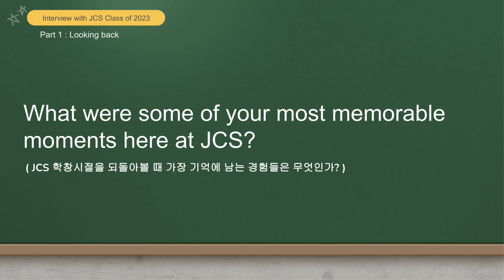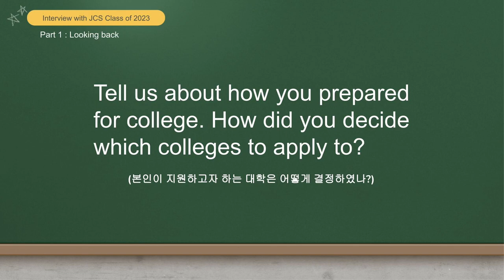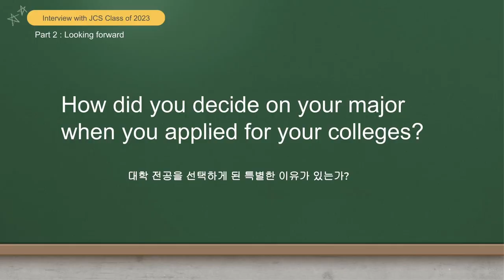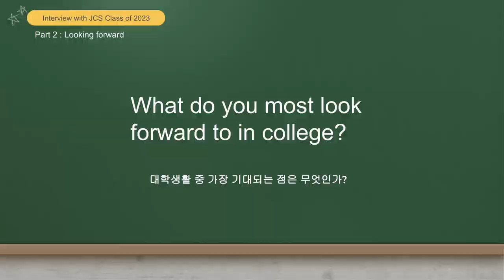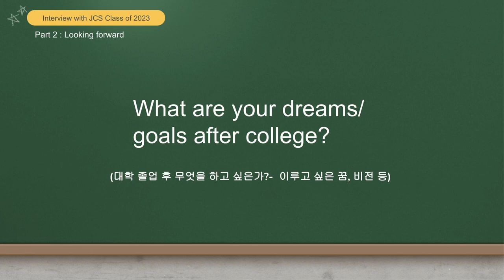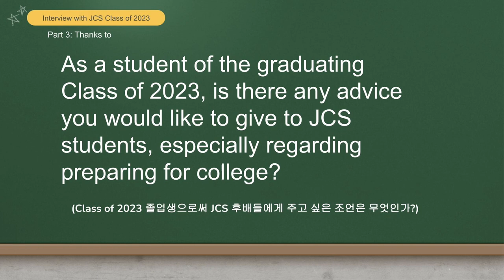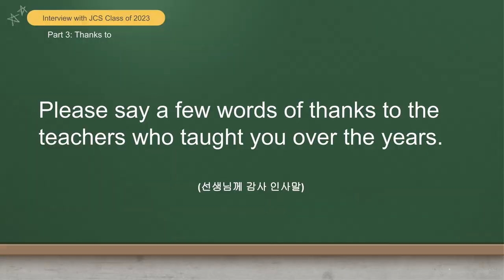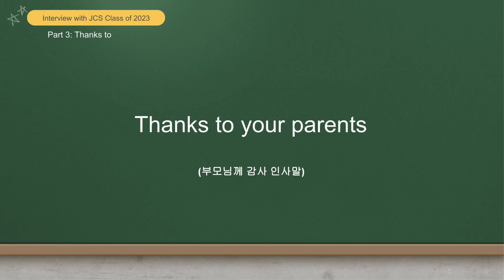[CHAPEL- April 21, 2023] 'Interview with Class of 2023' (주니퍼크리스천스쿨 12학년 인터뷰- Episode 1)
2023년 4월 21일 주니퍼크리스천스쿨 Class of 2023 12학년 학생들의 이야기로 진행되었습니다. Class of 2023 12학년 학생들의 이야기는 "에피소드 1 & 2"로 나누어 진행될 예정입니다.

Q1. What were some of your most memorable moments here at JCS?
(JCS 학창시절을 되돌아볼 때 가장 기억에 남는 경험들은 무엇인가?)

Q2. Were there any difficult / challenging moments? How did you overcome them?
(어려웠던 고등학교 학창시절은 어느 순간이었으며, 어떻게 극복하였나?)

Q3. Tell us about how you prepared for college. How did you decide which colleges to apply to?
(본인이 지원하고자 하는 대학은 어떻게 결정하였나?)

Q4. What kind of extracurricular activities (leadership, volunteer, arts, etc.) did you do?
(교과외 활동은 어떻게 준비하였나?)

Q5. How did you decide on your major when you applied for your colleges?
(대학 전공을 선택하게 된 특별한 이유가 있는가?)

Q6. What do you most look forward to in college?
(대학생활 중 가장 기대되는 점은 무엇인가?)

Q7. What are your dreams/goals after college?
(대학 졸업 후 무엇을 하고 싶은가?-  이루고 싶은 꿈, 비전 등)

Q8. As a student of the graduating Class of 2023, is there any advice you would like to give to JCS students, especially regarding preparing for college?
(Class of 2023 졸업생으로써 JCS 후배들에게 주고 싶은 조언은 무엇인가?)

Q9. Please say a few words of thanks to the teachers who taught you over the years.
(선생님께 감사 인사말)

Q10. Thanks to your parents (부모님께 감사 인사말)

잠언 5:21
대저 사람의 길은 여호와의 눈 앞에 있나니 그가 그 사람의 모든 길을 평탄하게 하시느니라

/// DESCRIPTIONS ///
On April 21, 2023, Class of 2023 students of Juniper Christian School participated in the interview and shared our story. There will be "Two Episodes" in the interview for Class of 2023.

Proverbs 5:21
For the ways of man are before the eyes of the Lord, And He ponders all his paths.